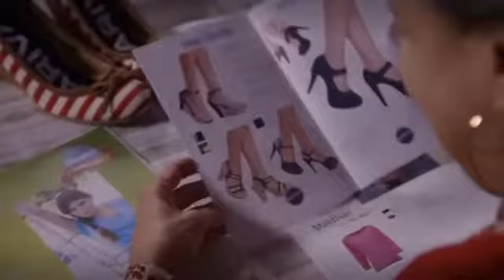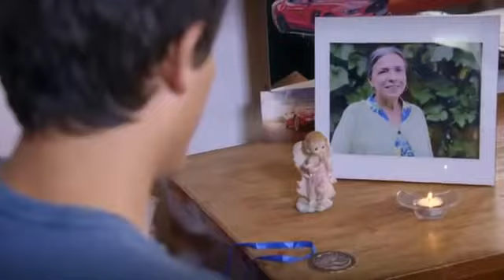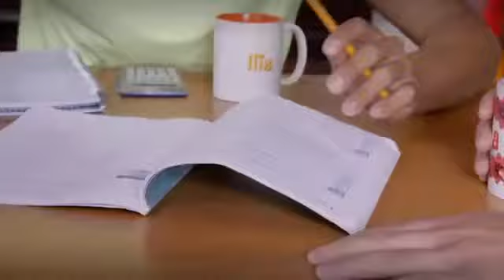La Rosa de Guadalupe 2018 Segunda oportunidad Parte 2-2 Capitulo Completo